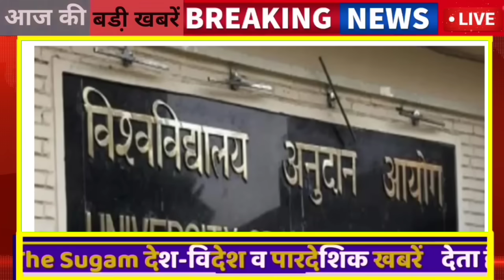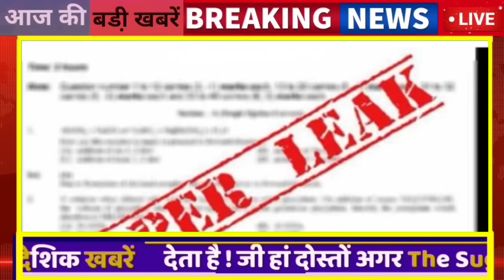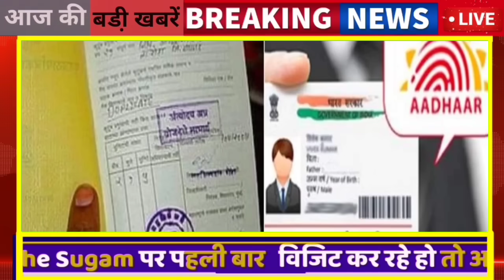Today Breaking News ! आज राजस्थान 06 मार्च की बड़ी खबरें Top@10 BREAKING NEWS | Rajsthan news, modi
06 March Ke Mukhy Samachar Breaking News किसान आंदोलन मुख्य समाचार
06 मार्च सोने चांदी के भाव 06 March Petrol Diesel Price Update News Today
The Sugam Platform News Ram Mandir News 6 March Instagram Facebook News Meta News Instagram News today
06_March_2024
05_March_2024 modi video watch मौसम विभाग weather आज 06 March 2024 का मौसम 06 मार्च, 2024, आज के मुख्य समाचार, PM Modi, Top10 india news Today_breaking_news | today ipl 2024 LIVE MATCH and highlights update
Aaj Ka Panchang 06 मार्च 2024,
Rajsthan New Cm भजनलाल ने दिया बड़ा तोहफा, जयपुर में , सूर्य ग्रहण, कब लगेगा चंद्रग्रहण,कब है मकर संक्रांति महाशिवरात्रि News करवा चौथ News अयोध्या राम मंदिर News Jay Shree Ram News Aaj Tak Ki Sabhi Khabare A2Z News Twenty Twenty News जन आधार कार्ड News 50 बड़ी खबरें
Marwadi News Rajsthan Hindi News Rajsthan English Medium School All news Rajasthan IMD  मौसम विभाग की सभी बड़ी खबरें मौसम अलर्ट News Today news All update Breaking Update rajsthan Mukhya Samachar